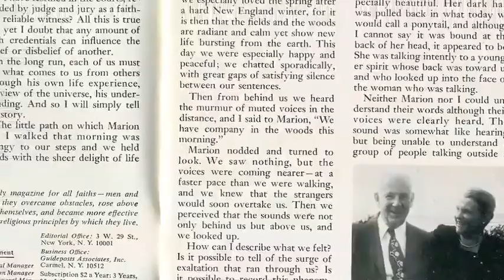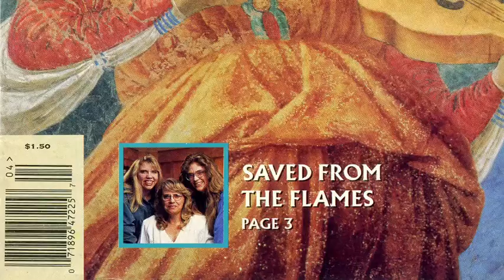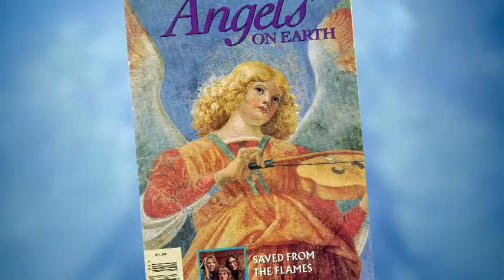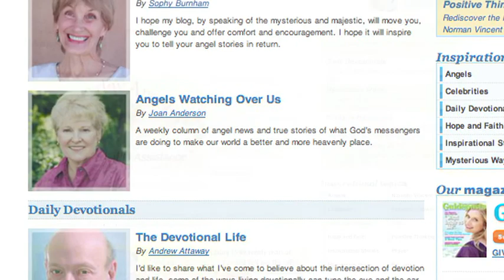15 Years of Angels on Earth: Happy Birthday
Join Angels on Earth Editor-in-Chief Colleen Hughes as we look back on 15 years of our much beloved magazine.